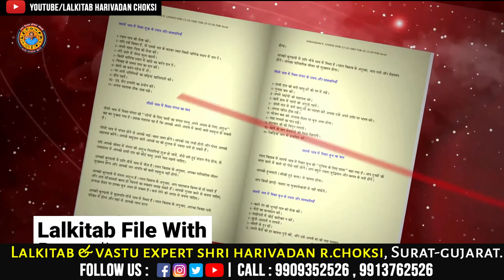દૈનિક રાશિફળ | Daliy rashifal | Today Rashifal | 14 December 2021 | Lalkitab Harivadan Choksi